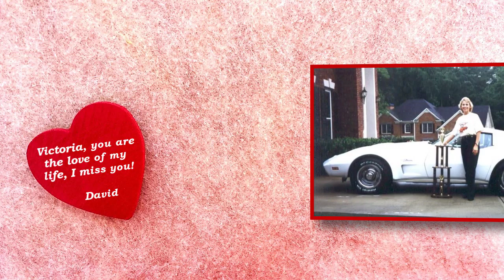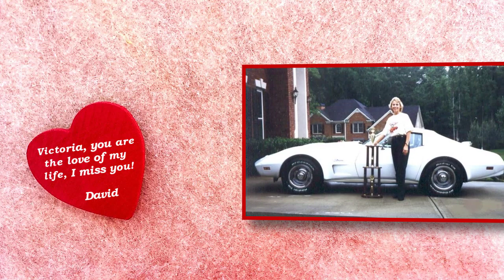Victoria Elizabeth Victor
Memory video of Vicki